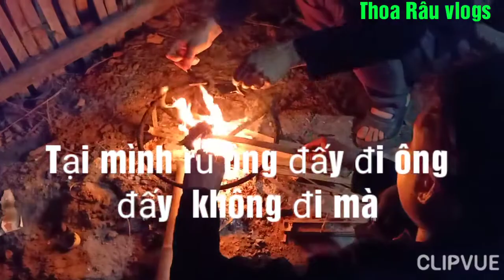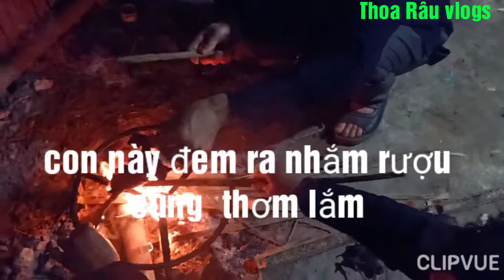ÔNG NGỬA ÔNG QUAY ĐANG UỐNG RƯỢU THÌ ÔNG LĂN GỌi - when he turned to drink , he rolled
Mọi người xem video thấy hay thì  cho mình một  lai một lượt chia sẻ và đừng quên đăng ký để xem video mới nhất nhé
Chương Trình Mới